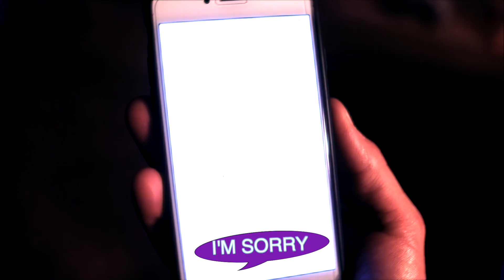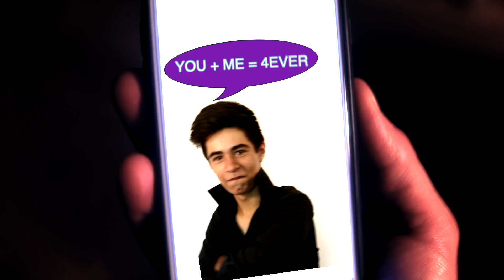Rolling Thunder - Don't Mess With My Head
Music Video for "Don't Mess With My Head" performed by Rolling Thunder

This ensemble has been rehearsing and learning both original and classic music since January of 2017! They have toured in China as well as performed here on Long Island. The group is made up of students from iSchool of Music + Art. We hope you enjoy their original song!

Filmed & Edited by PlayByPlay Video.